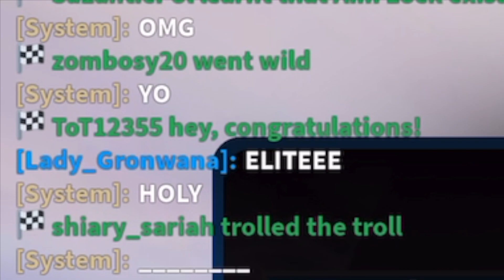some LB content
propro flood game